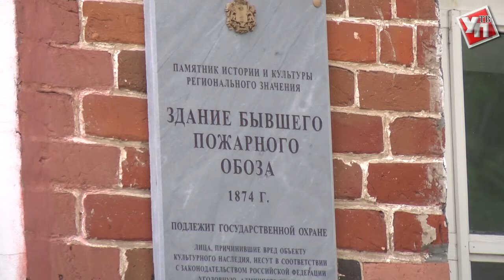В уникальном ульяновском музее хранят 200-летнюю историю пожарной охраны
В этом году исполняется ровно два века со времени основания пожарной охраны Симбирска. Сегодня сложно назвать точную дату её образования. Но двухвековую историю становления пожарной службы хранит музей, который так и называется «Пожарная охрана Симбирска-Ульяновска». Он находится на территории музея-заповедника «Родина В.И. Ленина».